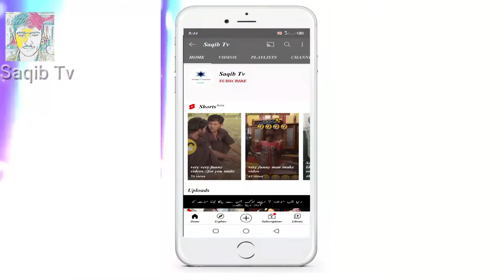10 Most invisible Animals in the world in urdu||hindi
10invisible _animals_inthis_World_bysaqibTv
This world is full with the strange swings,Strange and power full mans and the strange things.

In this videos we gave information about those 10 animals whose are very invisible. And no every body seen these 10 animals at the first time.

10. Great Gray Owl...
9.   Katydid...
8.   Gray tree frog...
7.   Stick insect...
6.   Mossy leaf Tailed Gecko...
5.   Leap insect...
4..  Decorator Crab...
3.   Gaudy Baron...
2.   Great potoo...
1.   Leptocephalus...

No Copyright be Alert !

 Thanks by *Saqib Tv* for watching...